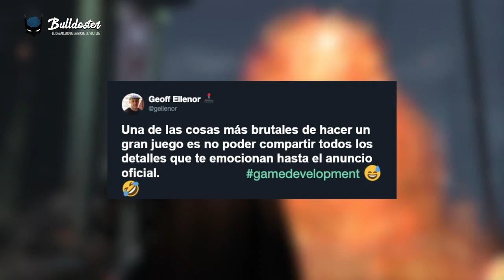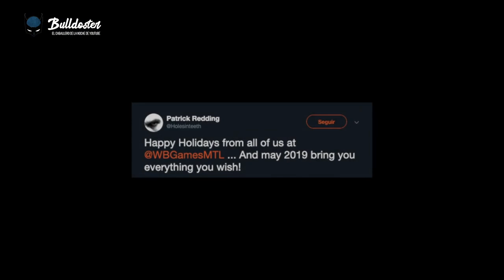¿Nuevo videojuego de Batman? | La Corte de los Búhos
Hasta la fecha continúan los rumores sobre un nuevo videojuego del Caballero Oscuro, después del final de la trilogía Arkham de la mano de Rocksteady. Warner Bros. no planea dejar olvidado al personaje.